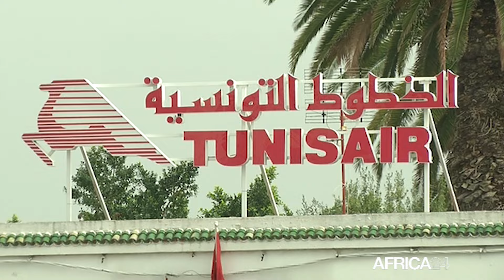Tunisie : les IDE ont atteint 675,6 millions USD au cours 3ème trimestre 2024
La Tunisie a lancé, le 18 novembre 2024, le projet du développement de la plateforme nationale d’investissement, un pilier de la stratégie nationale de numérisation et de simplification des démarches administratives. Cette initiative a pour objectif de répondre aux attentes des investisseurs locaux dans ce pays où les investissements directs étrangers (IDE)  ont atteint 675,6 millions de dollars  au cours du troisième trimestre 2024.